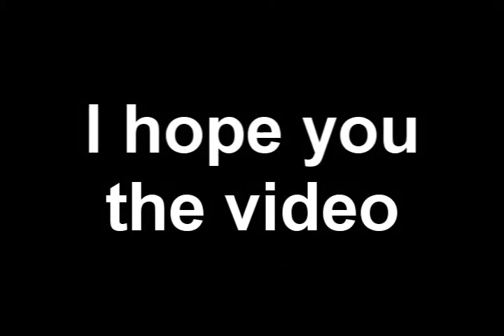[Rsmv]Livin in Sin-Godsmack ~remake~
I remade my first rsmv.I edited
 this video with sony vegas pro 8 and recorded with registerd hypercam.
And Livin in Sin song is By godsmack and is proerty from them